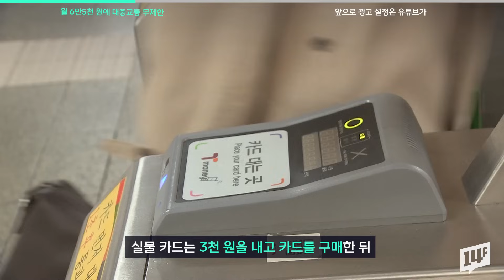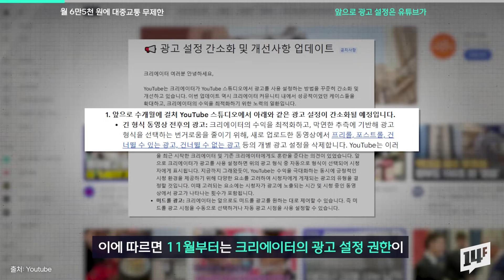월 6만5천 원에 대중교통, 따릉이 무제한이라고? 서울시 도입한 ‘무제한 정기권’ 뭐길래 / 14F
앞으로 교통카드 하나만 있으면 한 번의 결제로 서울의 대중교통을 한 달 동안 무제한 이용할 수 있게 됩니다. 서울시는 지난 11일, 한 달에 6만 5천 원을 내면 대중교통을 무제한으로 이용할 수 있는, '기후동행카드'를 내년 1월부터 시범 출시한다고 밝혔는데요. 이용 가능한 대중교통은 지하철과 버스, 공공자전거 따릉이고요. 실물카드 또는 전용 앱으로 이용할 수 있어요.

14F 모바일 앱의 new 사원이 되어주세요!

14F 앱 다운로드하기